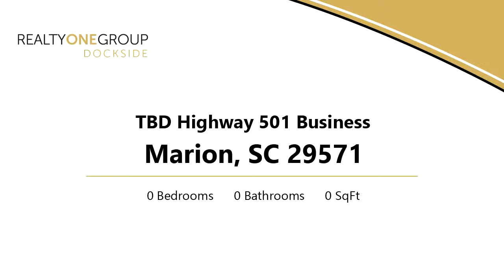Lots And Land for sale - TBD Highway 501 Business, Marion, SC 29571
Wonderful  1.91 acre Residential Lot, Build your Dream House No HOA! Only about 1 hour from the Beach.

Bedrooms: 0
Bathrooms: 0.00
Square Feet: 0
Price: $35,000